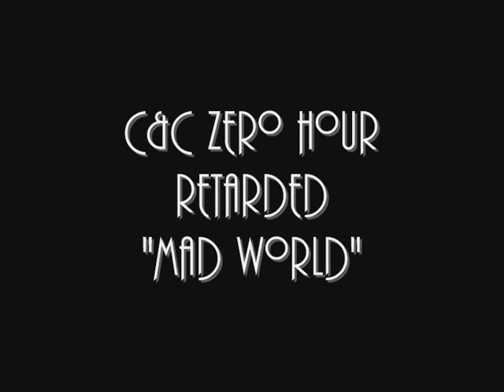"C&C Generals Retarded" Mad World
A collection of short gameplay clips from TheGunrun's Zero Hour mod entitled "Zero hour Retarded" to the music of gary's jules' "mad world" and rob dougan's "clubbed to death"